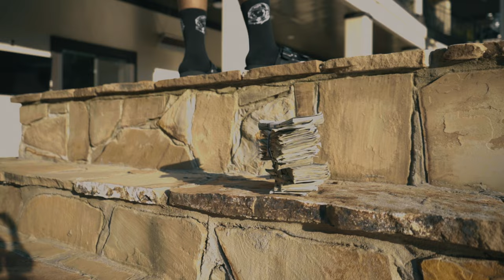Gucci Jay - In My Bag (Official Music Video)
GUCCI JAY BACK WITH ANOTHER ONE!